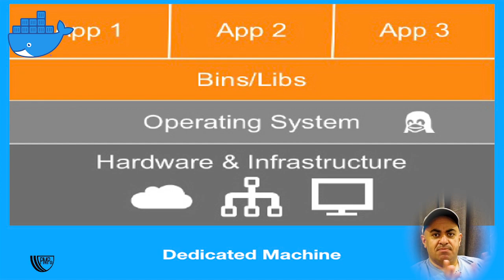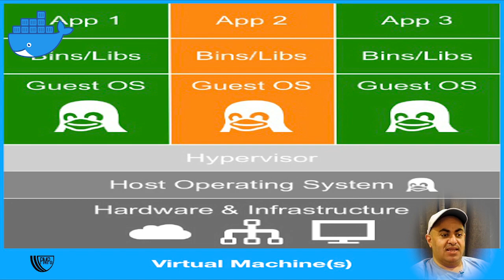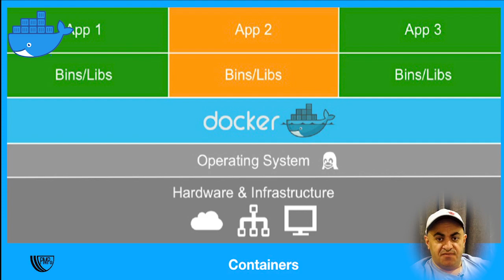Intro into Docker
Explaining virtulization and docker technology in Arabic